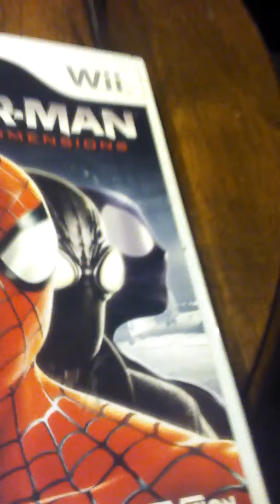Spider man shattered dimissions review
We laughed our shit